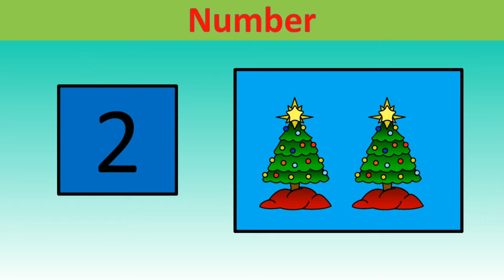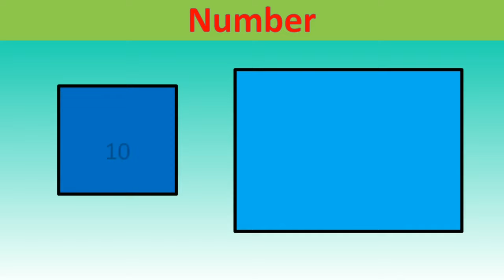numbers from 1 to 10